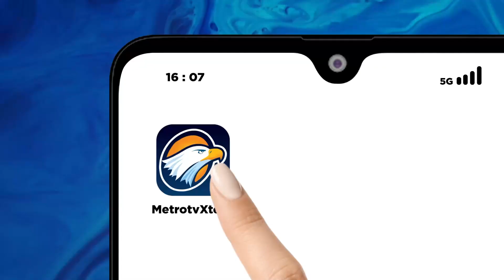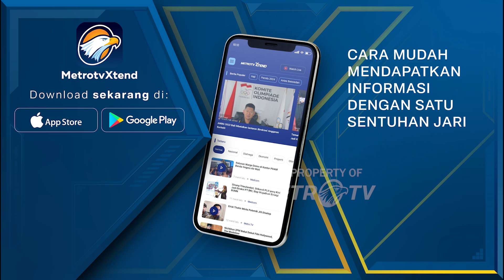Kane Tepis Kekhawatiran Cedera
MetroTV, Penyerang timnas Inggris, Harry Kane, mengungkap kondisi terkininya setelah sempat ada kekhawatiran dirinya cedera akibat terjatuh di pinggir lapangan dan digantikan Ivan Toney ketika menghadapi Swiss di perempat final Euro 2024.